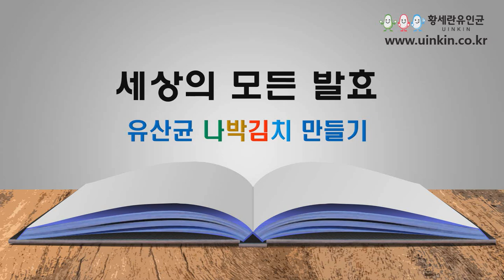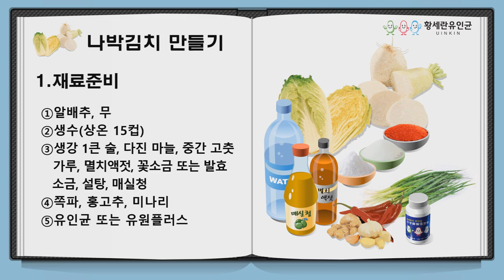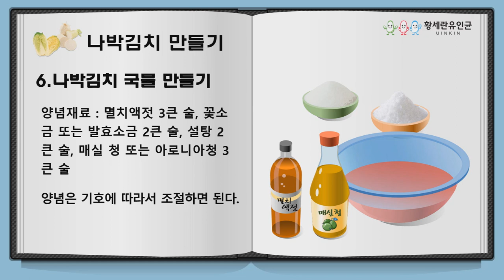나박김치 만들기 유인균발효김치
유인균을 활용하여 소화와 장의 활동을 도우는 프로바이오틱스 유산균 나박김치를 사시사철 먹을 수 있습니다.